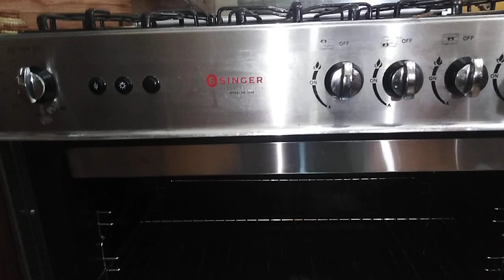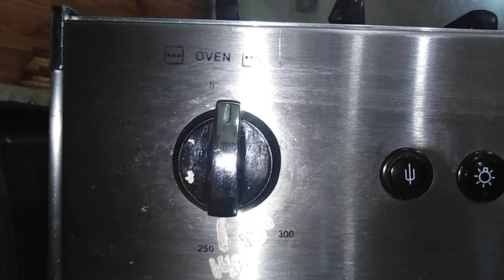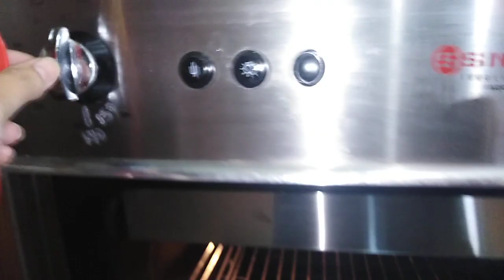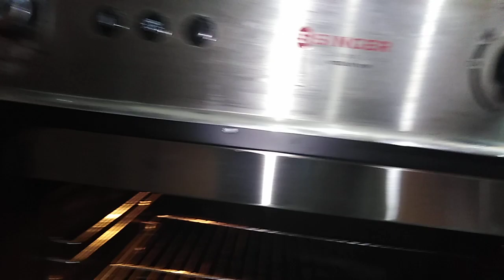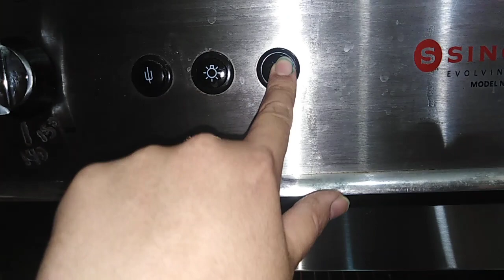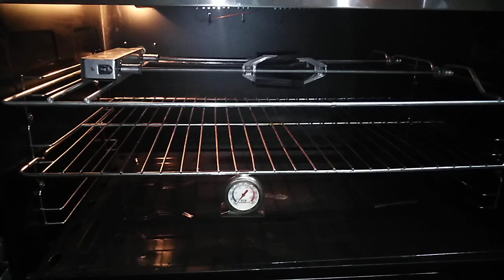How To Use New Gas Oven/ Cooking Range Oven for Baking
When you buy a new Gas oven / Cooking Range, the biggest problem you face is how to set it up for best baking experience. Its tricky though, and yes I struggled in the beginning but with trial and errors I found the right combination.
In this video I am sharing the technique with you so that you don't have to face any problem right from the start. :)
Thanks :)